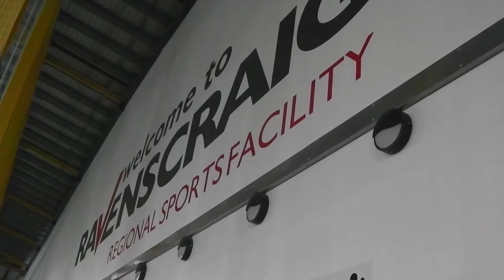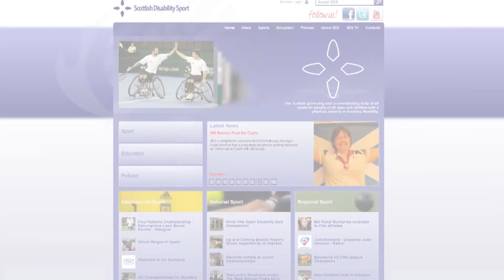Para-badminton: 4 Nations Championships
The Young People's Sport Panel were at the Para-badminton 4 Nations championships recently helping out. They got in the action and spoke to the competitors and their coaches. Watch to find out more..

To find out more on what the panel get up